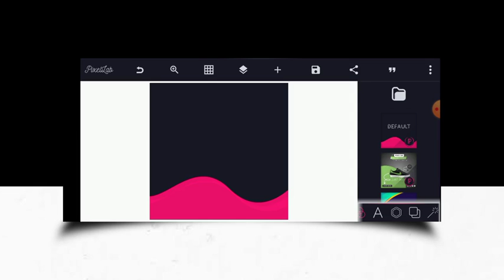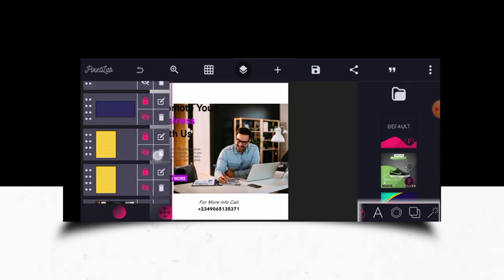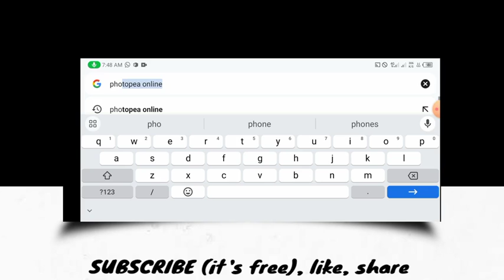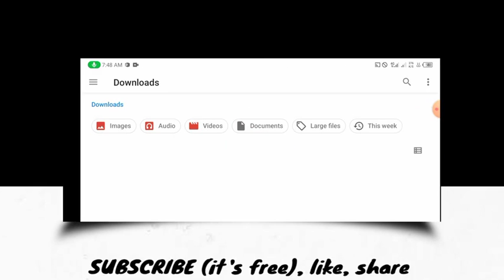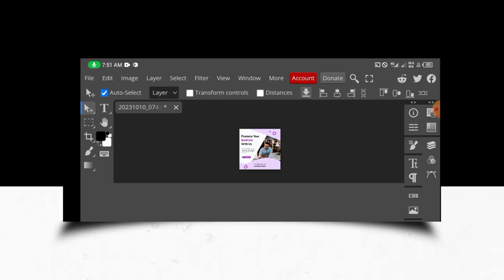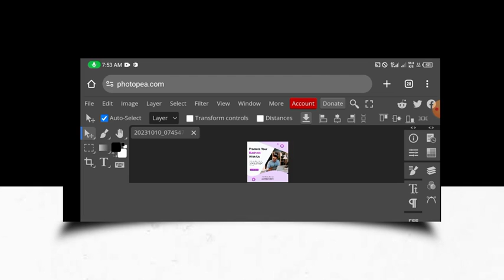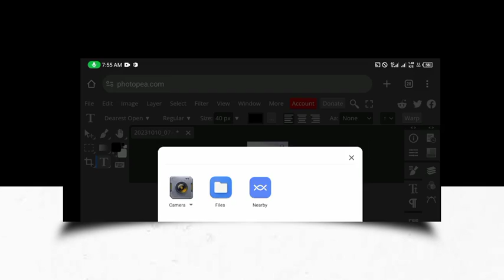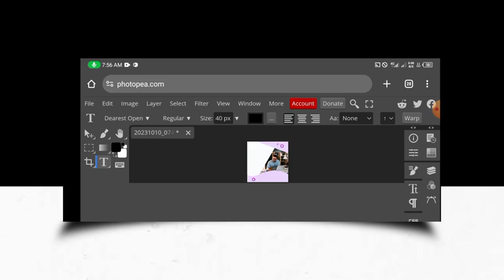How to Convert Pixellab PLP files to Photoshop PSD and PDF Format Using your Smartphone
Welcome to jhex graphics, where creativity meets convenience! In this comprehensive tutorial, you'll discover the secrets to seamlessly converting and saving Pixellab PLP files into versatile Photoshop PSD and universally compatible PDF formats.

🔥 What You'll Learn:
✅ Step-by-step PLP to PSD conversion.
✅ Hassle-free PLP to PDF transformation.
✅ Pro tips and tricks for a flawless process.
✅ Maximize your editing possibilities.

🖌️ Whether you're a graphic designer, photographer, or digital artist, this tutorial will be your go-to guide for streamlining your workflow and expanding your creative horizons. Say goodbye to format limitations!

NEED A PROFESSIONAL💎 DESIGN FOR YOUR BUSINESS🎓 OR BRAND🎓

Usefull links
pixellab 🎤🎧